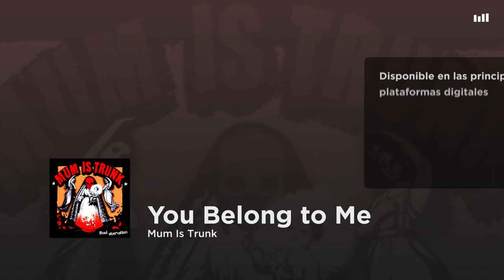Mum Is Trunk - You Belong to Me